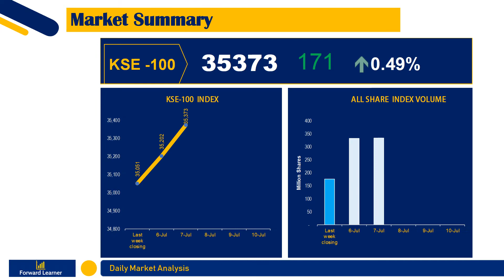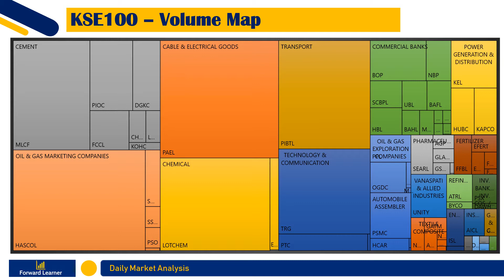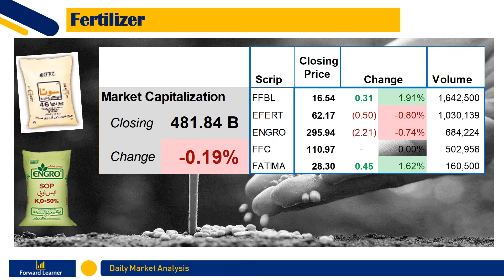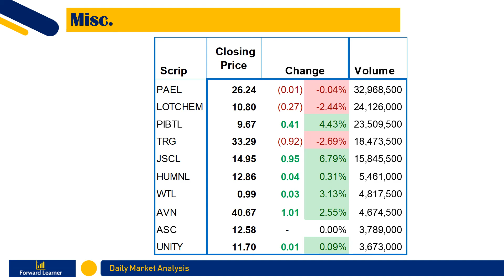Daily PSX Analysis 07.07.2020 | FIPI vs LIPI | Index Movement | Trading Summary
Daily PSX Analysis which includes:
1. Portfolio Investment (FIPI VS LIPI)
2. Index Movement
3. Market Heat Map
4.Sector wise Trading Summary

Source:
PSX Data Portal
NCCPL website